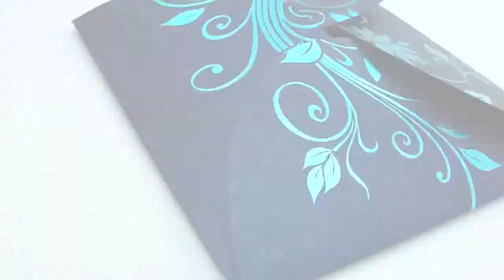All A-flutter Invitation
Elegant square card featuring an eye-catching floral design printed in foil on sturdy board with subtle texture.